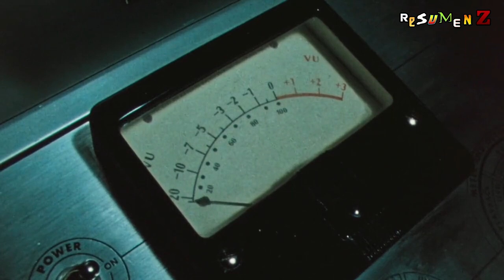Peter Jackson's Mal Gusto | Resumen Z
La primer película de Peter Jackson, Bad Taste. El loco se banco la producción de toda la película y gracias a eso y la ayuda de sus amigotes nos trae esta joya del cine gore.